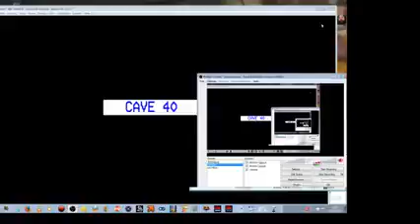Boffin wave 4 40 + act 4